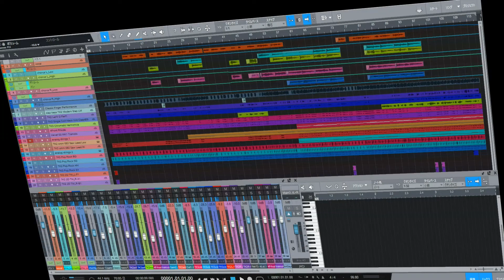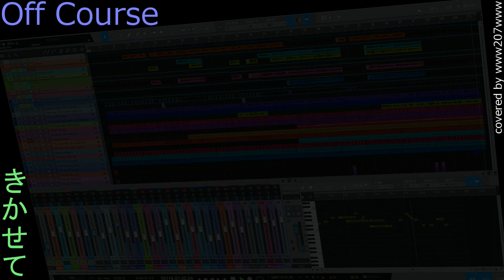きかせて / カバー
順不動でやってますアルバムまるごと耳コピシリーズ、オフコース「We are」の「きかせて」でございます。
毎度、私の汚れた声で失礼しておりますが、「We are」の中では、この曲のハーモニー構成が美しく思えて一番好きです。薄暗くも美しい曲。胸がキュンキュンしますわー。

（あー、ピアノロールでの和声表示、オクターブ違ってるところがあります。お恥ずかしい。）